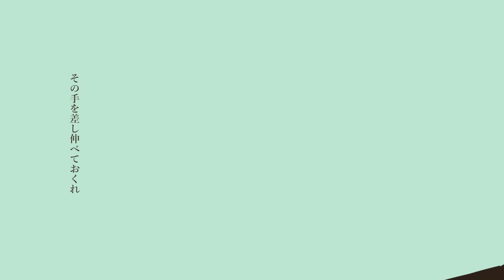パメラ／flower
music / バルーン
movie / アボガド6

パメラ

長い夜は貴方の事ばかり考えて時を過ごす
近づいた夏の気配
茹だるその声で触れて欲しい

眩暈がする
その仕草も言葉選びすら理解出来ず
瞬きのような毎日が無常にも過ぎていく

熱を持つ呼吸
割れた花瓶
いずれ全て何気なくなっていく
雲隠れする水色
言葉で片付くものなんて
一つも要らないと思う

だんだん独りが染み付いて
寂しさの感度も忘れていく
最低な夜は切り裂いて
この夢が覚める前に

覚えのある愛の言葉
偽物な貴方によく似合う
黄昏が街を包む
風穴の空いた心だ

有り余る理想
欠けた虚像

がんがん鼓膜をつんざいた
迷えるあの雷火も鳴いている
最低な夜は出し抜いて
遠い朝へ逃げる為に

その手を差し伸べておくれ

この歌が終わる前に